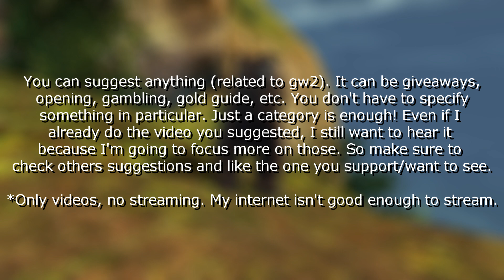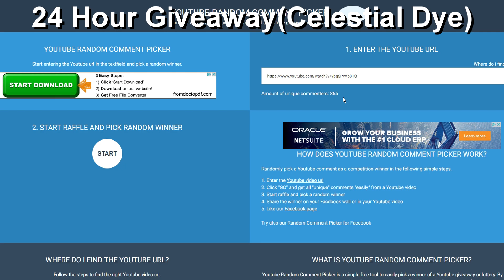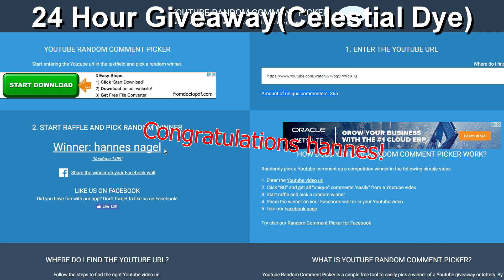[OVER] 200g & 2 x Celestial Dyes Giveaway | Weekly Giveaway#50 | Guild Wars 2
SUPPORT ME
Guild Wars 2: Frank.5183

All the donations I receive will only be used for things related to my YouTube channel.

♥1- 400g from Loco Black
★2- 100g from LordPlebFeaned
★3- 100g from sam vlam
★4- 100g from Turbo Penguin
♦5- 30g from Kyoshia
♦6- 27g from Shlight
♦7- 26g from Disturb Leon
♦8- 25g from Toxic Bilbo
♦9- 25g from Sephas
♦10- 20g from Damarieon